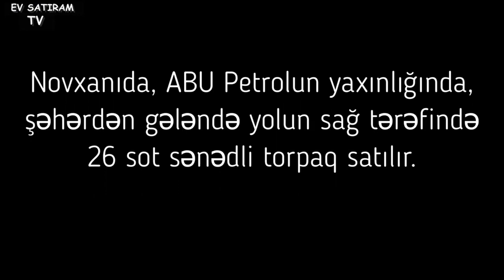NOVXANIDA, YOL QIRAĞI TORPAQ SAHƏSİ SATILIR/Недвижимость в Баку /bina az/ev elanlari